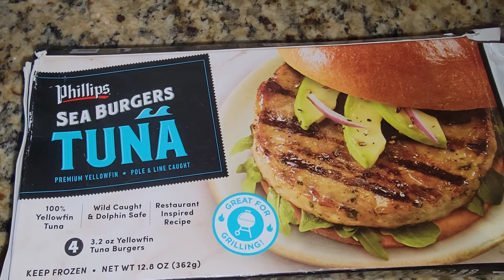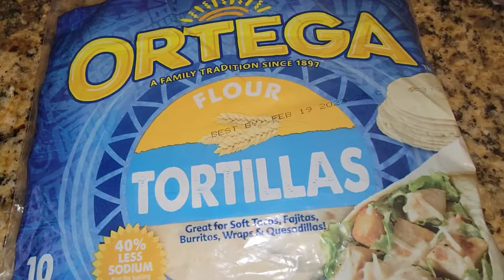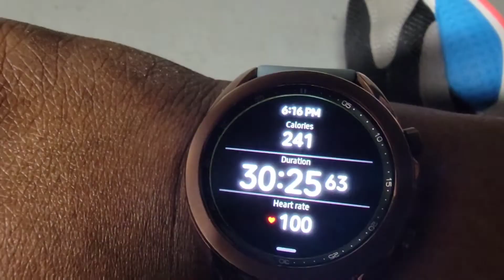Spend a few days with us| They lost his money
Welcome back to another Day in the life with my family hope you guys enjoy!!